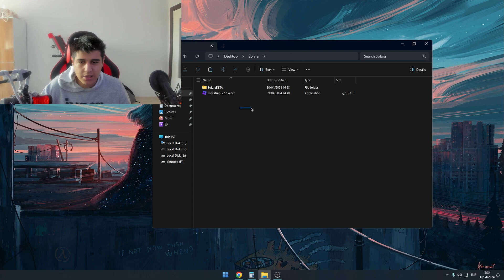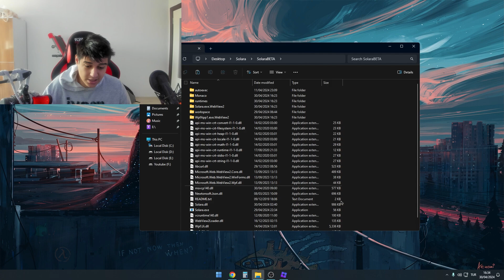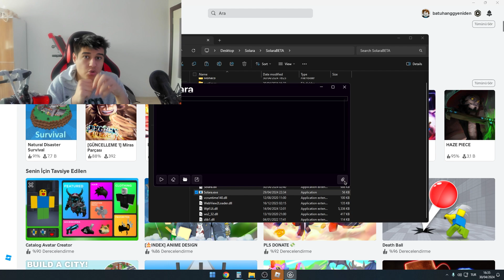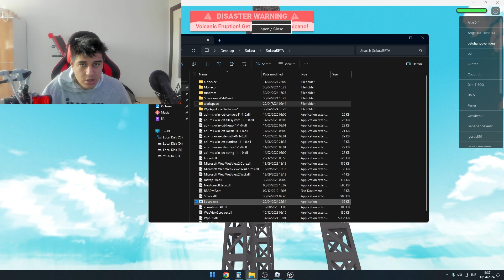Yeni Roblox Pc Solara Exploit - Keysiz Executor (Byfron Bypass Windows)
Merhaba Solara Exploit videoma hoşgeldiniz. Bu gün sizlere elimden geldikçe bu executoru tanıttım ve iyi ve kötü yönlerini gösterdim. Byfron bypass ederek hızlıca scriptlerinizi çalıştırmayı amaçlayan bu windows exploiti kullanabilirsiniz.

İçerisinde her roblox scriptini çalışıramasada yinede sizin için fazlasıyla etkili olacağını düşünüyorum. Şimdiden iyi oyunlar.

♦Hakkımda;
Video zamanları:
00:00 Giriş
00:39 Kurulum
01:45 Çalıştırma ve script mantığı
03:25 Güncelliğini kontrol etme
03:40 Bitiş ve son düşüncelerim

Etiketler;
solara exploit,
solara executor,
byfron bypass,
roblox exploit,
roblox executor,
roblox pc exploit,
roblox windows executor,
solara pc exploit,
roblox solara exploit,
pc executors,
solara keyless exploit,